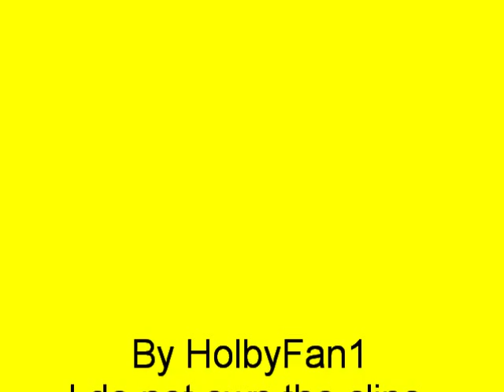Friends Phoebe Run you hairy bastard!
A funny clip of Friends.